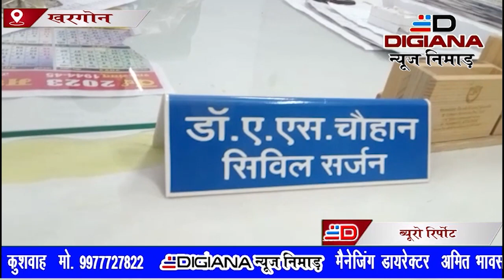शहर में मौसमी फेरबदल से सेहत रखे ध्यान , तेज़ धूप और गर्मी को लेकर सिविल सर्जन का विशेष सन्देश